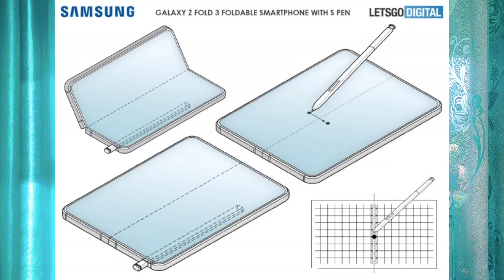Technews 37, poco M3, realme 8 5G, Amazon prime music etc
this is the video of tech news 37, so please like share and subscribe to this channel for more gadget and technology informative videos, don't forget to follow me in social media official pages, links are given below.